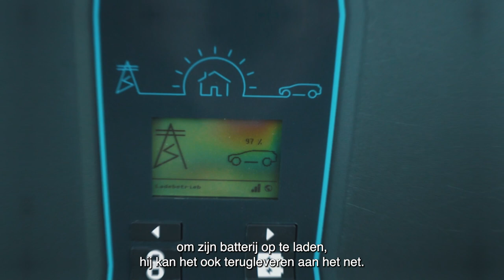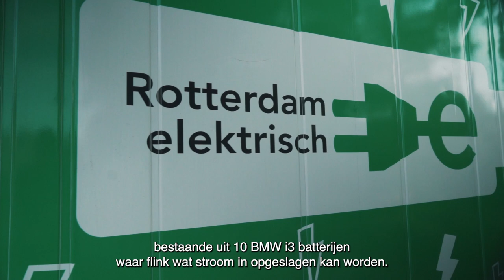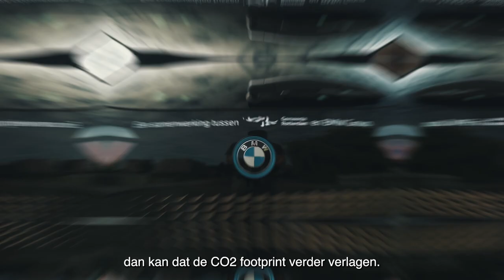BMW | BMW V2x pilot - Gemeente Rotterdam | BMW.nl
Niet alleen in het gebruik, maar ook stilstaand kunnen elektrische auto’s een belangrijke schakel zijn in de energietransitie. Een leerzaam onderzoek naar bi-directioneel laden in samenwerking met Gemeente Rotterdam - Stadsontwikkeling en TotalEnergies.